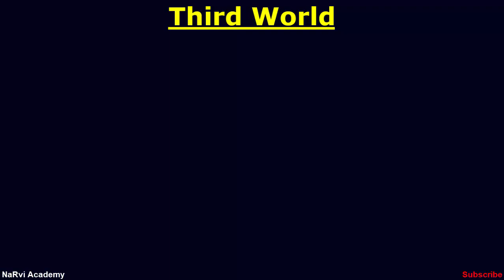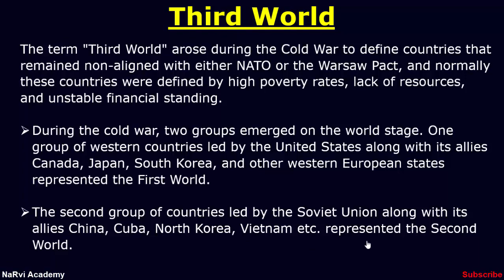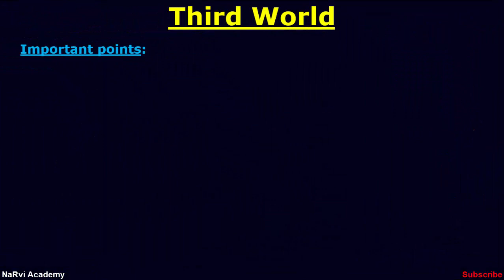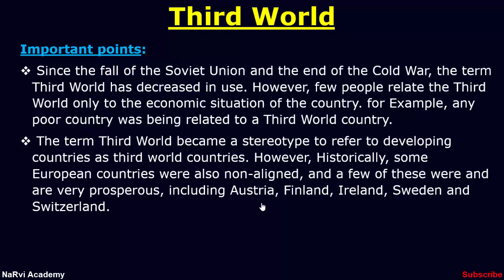What is Third World? | General Awareness | NaRvi Academy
What is third world? and What are Third World countries?